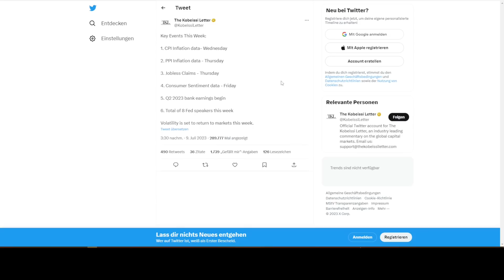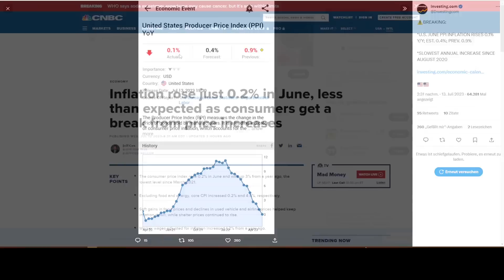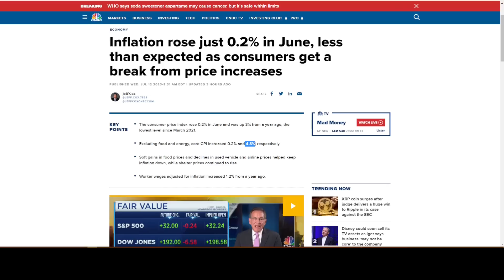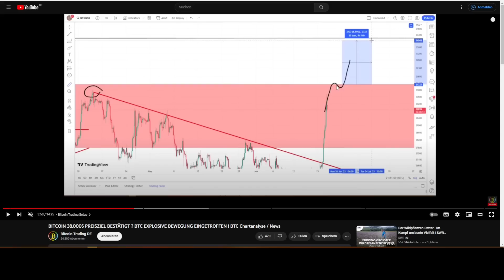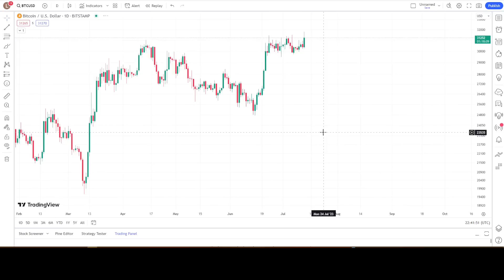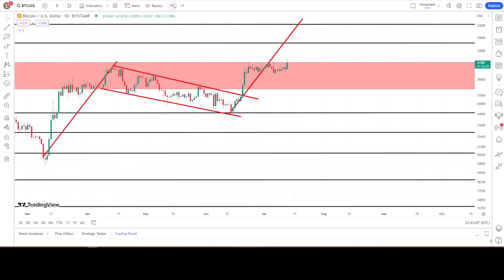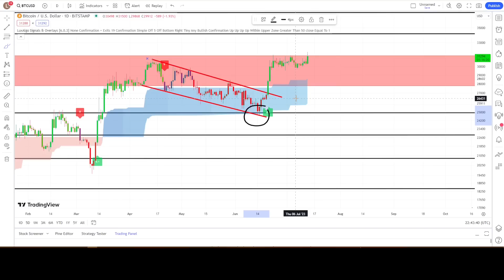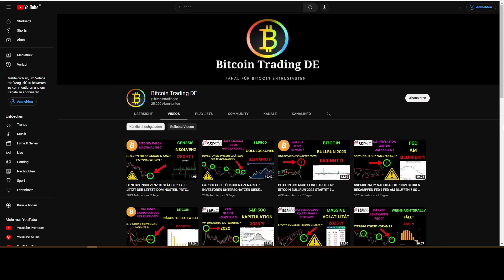BITCOIN RETEST VOR DEM AUSBRUCH ? LONG TERM HOLDER AKKUMULIEREN 1 MILLIONEN BTC ! BTC Chartanalyse